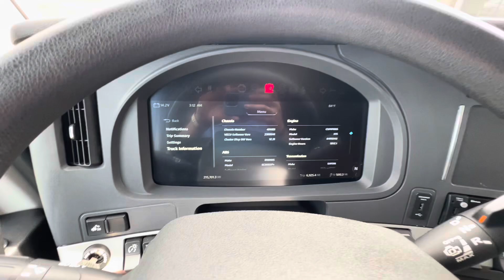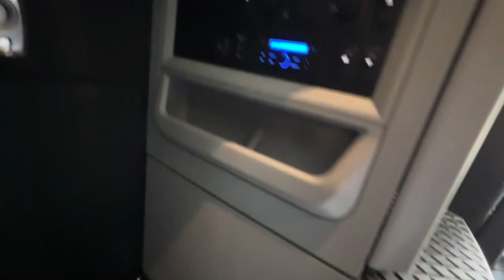2022 Kenworth T680 Next Gen for Sale! APU and Cummins! MHC Kenworth- Kansas City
10) Currently Available! Group Pricing Available!!

2022 Kenworth T680 Sleepers
- X15 Engine
- 450 HP
- 216k – 263k Miles
- Asking $109,950 - $114,950
- 12 Speed Auto
- 2.79 Ratio
- 232” Wheel Base
- Air Slide 5th Wheel
- 200 Gallon Fuel Capacity
- 76” Sleeper w/ Raised Roof
- Single Bunk w/ Backwall Storage
- Theroking APU
- Refrigerator
- Passenger Swivel Seat
- Bendix Side Collision Mitigation
- Remaining Factory Warranty

**Trucks come with passing DOT and fresh Detail**

Located at MHC Kenworth- Kansas City
Call Phil for more details!